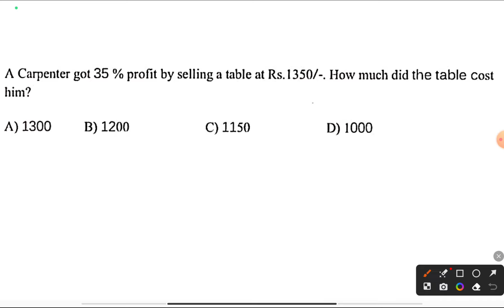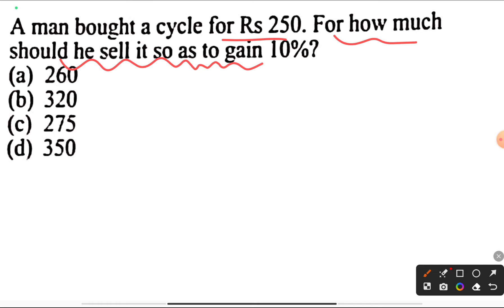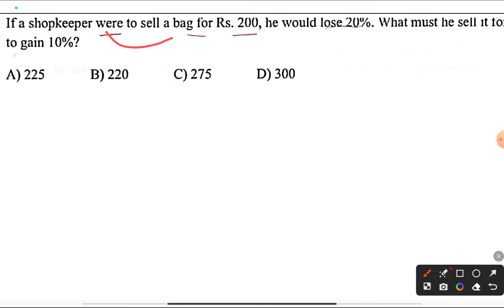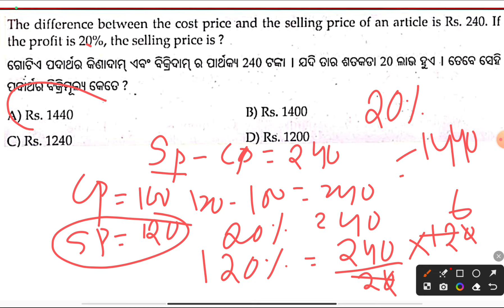OSSSC Peo mathematics syllabus wise questions 2023/PEO exam most important real question answer 2023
OSSSC peo competitiveexams ratioproportion ossc #2023
OSSSC Peo mathematics syllabus wise questions 2023/PEO exam most important real question answer 2023 in odia medium by badal sir@competativeodisha @LaxmidharSir @chinmayapanda7226